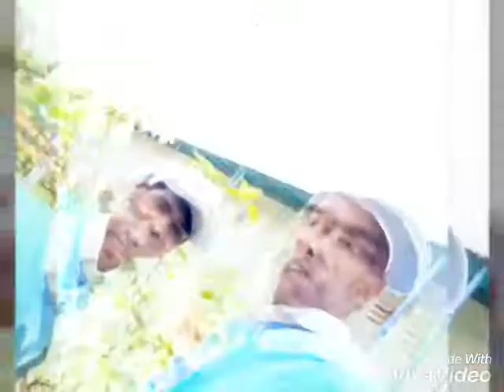R J movies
My college friend